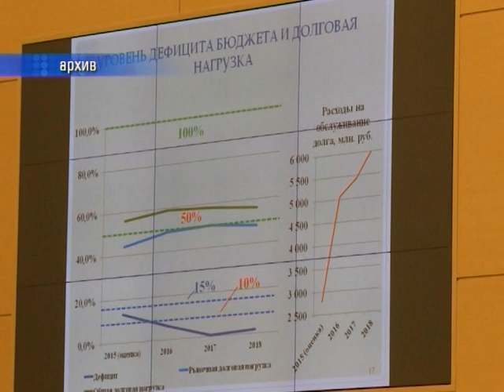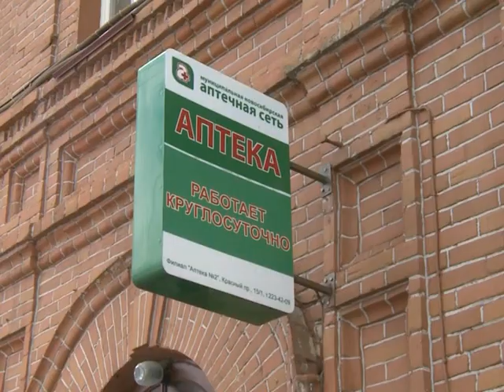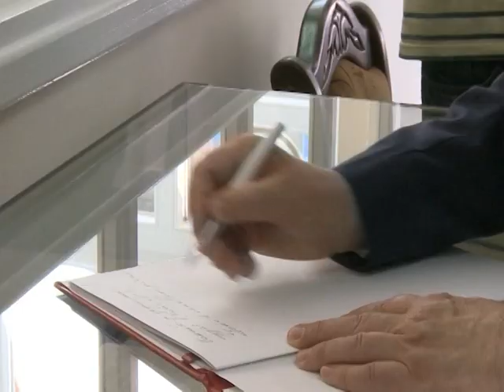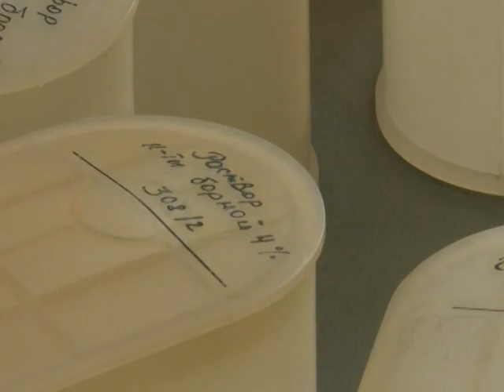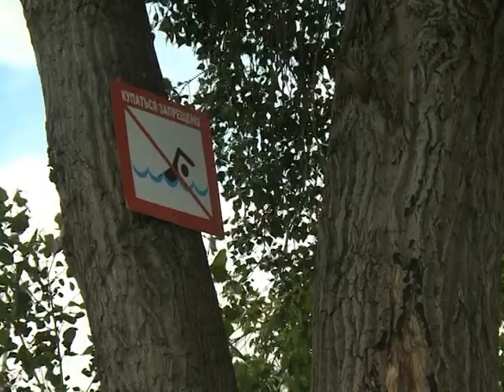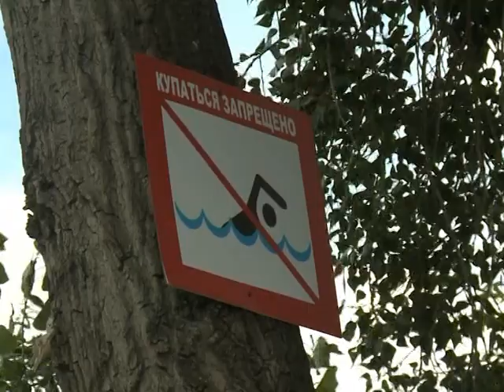Новости Новосибирска на канале "НСК 49" // Эфир 30.06.16